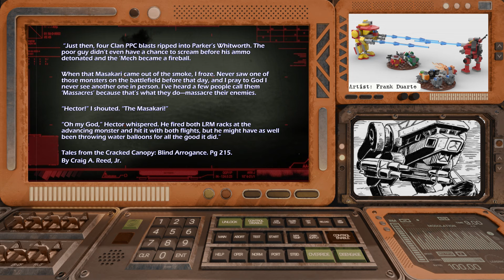Why do we Love the Warhawk/Masakari? BattleTech Lore & History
Resources: 3050 TRO, 3050 Upgrade, Luthien, The Dragon Roars, BattleTech Legends II, BattleTech Legends 1, Operational Turning Points: Hanseatic Crusade, TRO Clan Invasion, IlClan Rec Guide 20, Total Warfare.

Thank you to Dwane Loose, Anthony Scroggins, Matt Plog, Łukasz Matuszek, Bishop Steiner, Flying Debris, Alan Blackwell, Chris Lowry, Dale Eadeh, Harri Kallio, Loston Wallace, Justin Nelson, Rick Harris, Franz Vohwinkel, Doug Shuler, Les Dorscheid, and all the other BattleTech artists that have brought the IP to life through their amazing work.

Concept Art from Mechwarrior Online and game art from MW5 is owned by Piranha Games.
Music License Agreement Joel Steudler & Ovani Sound.